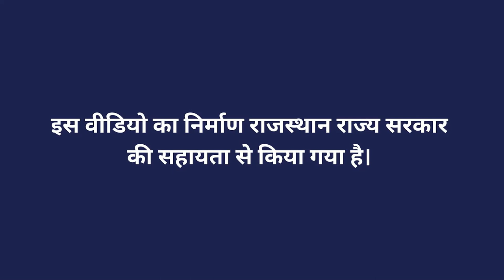बाजरा उत्पादन की जानकारी